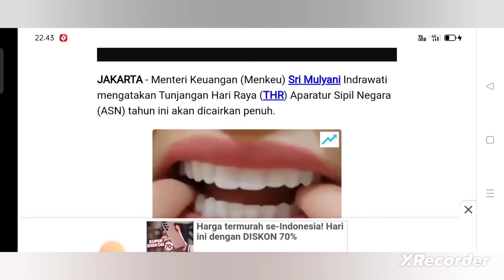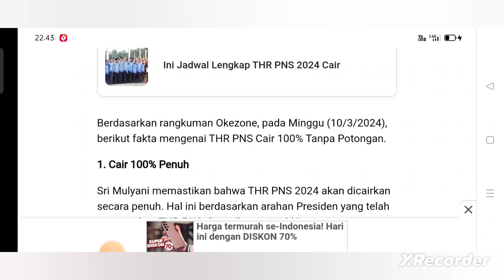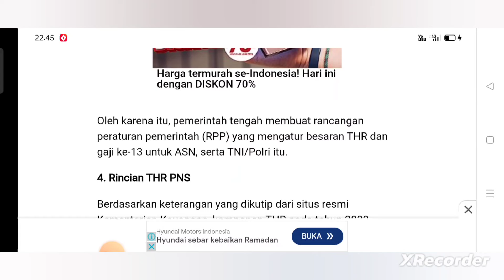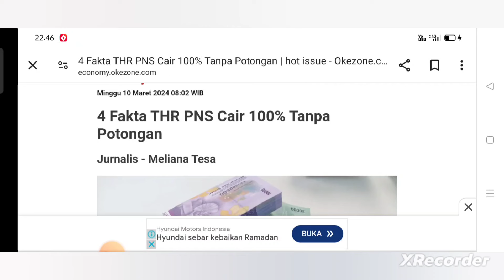🔴 4 FAKTA THR PNS CAIR 100% TANPA POTONGAN 🥳💰💸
Berisi video pembahasan mengenai berita atau informasi terkait dengan 4 fakta THR PNS cair 100% tanpa potongan

Bagi temen-temen yang ingin membeli barang-barang kebutuhan kegiatan outdoor, perlengkapan sepeda, perlengkapan olahraga, peralatan dapur dan fashion bisa cek link di bawah ini 👇👇👇